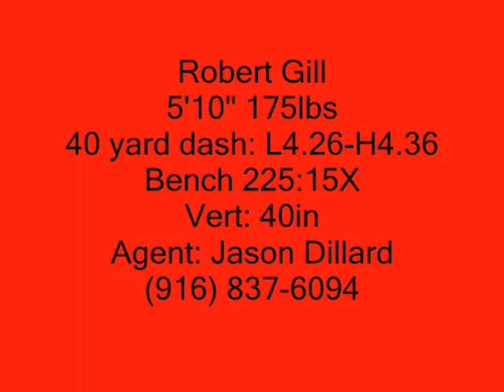Robert Gill: Still the Fastest Man in Arena/Indoor Football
Robert Gill first 8 games IFL, 1st in all purpose yards
4.26 40 yard dash
EXPLOSIVE FOOTAGE!
Stretch the FIELD with the BEST!